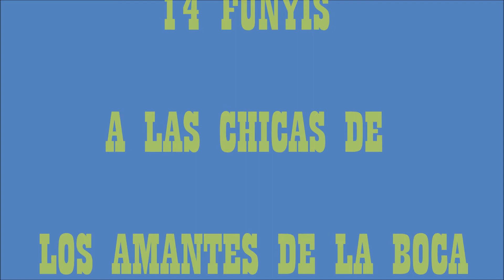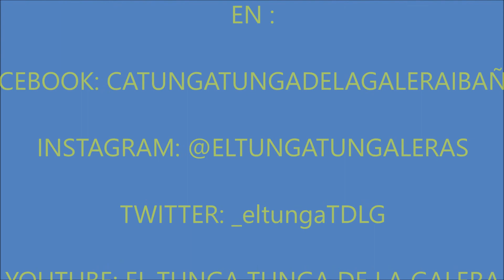DECORACIÓN Y ARMADO/ FUNYIS A LOS AMANTES DE LA BOCA/MURGAS PORTEÑAS 2019/CARNAVAL DE BS AS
Funyis para los carnavales 2019
En azul y amarillo
Para el centro murga los amantes de la boca...Gracias chicas!